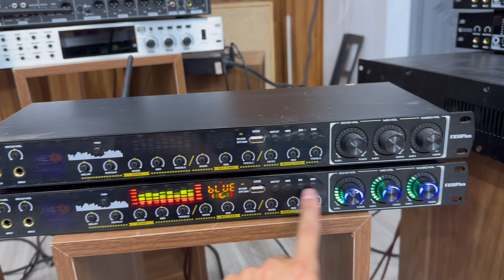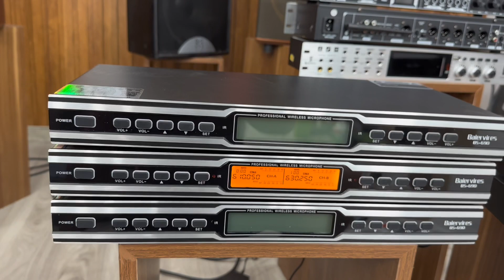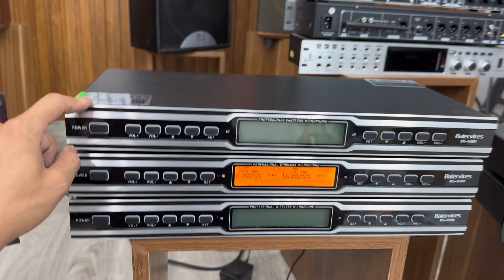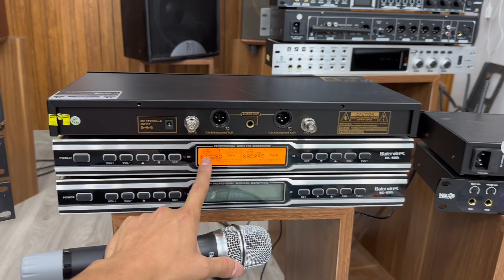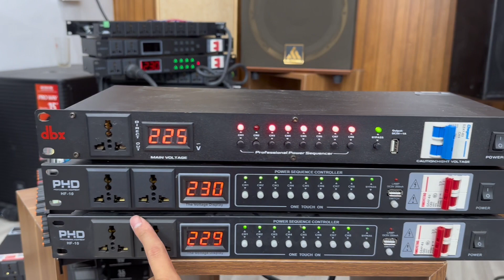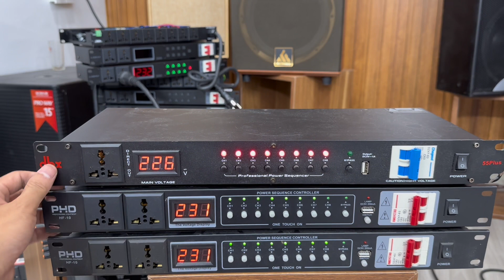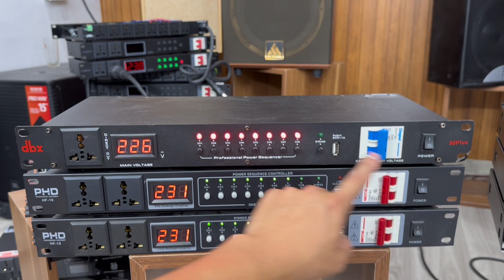Giảm Giá Đẩy, Vang, Mic, Quản Lý Nguồn 700k. LH: 0984896799